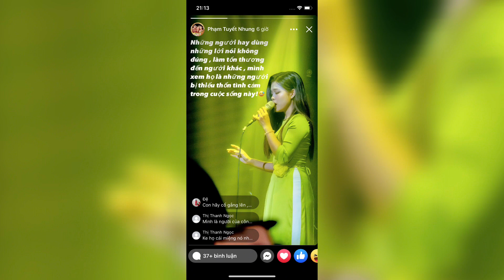❤️ Tuyết Nhung Bất Ngờ Nói Điều Này, Mạnh Quỳnh Lên Tiếng